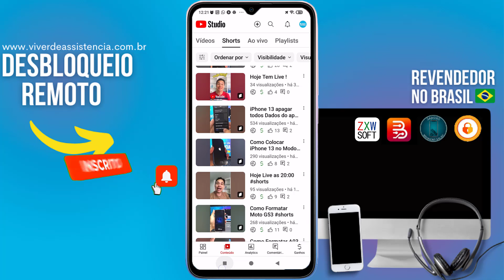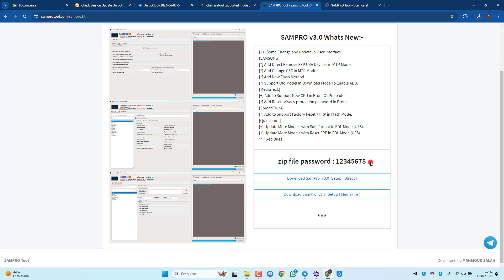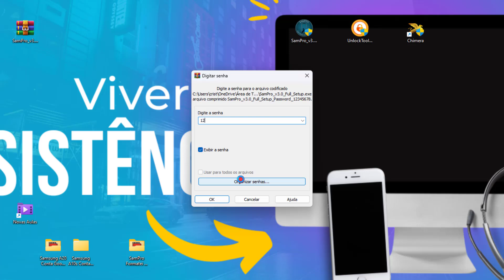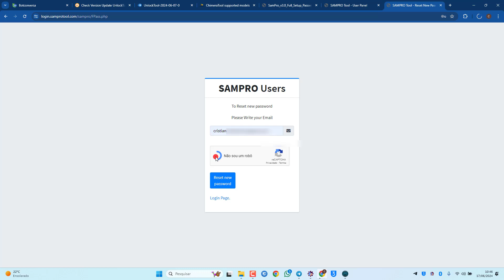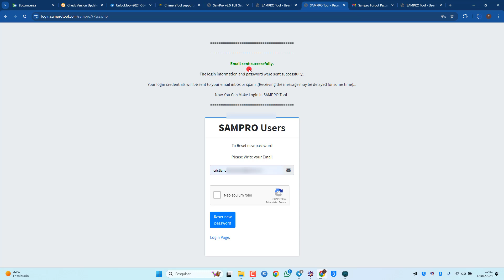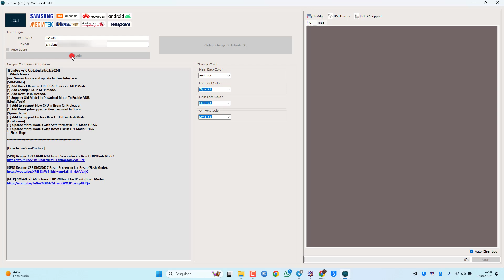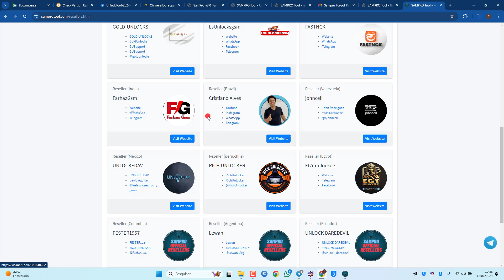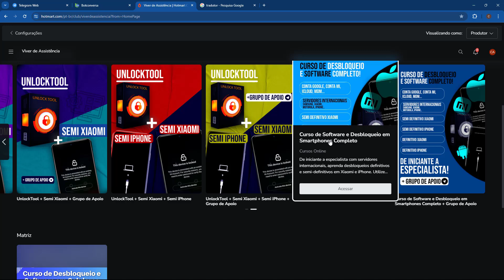Recuperacao Senha SamPro *️⃣*️⃣*️⃣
Se voce perdeu a senha do programa SamPro e formatou PC , esse video vai resolver!

⚠️ ISENÇÃO DE RESPONSABILIDADE:
📞 Fale Comigo e Tire Suas Dúvidas:‍